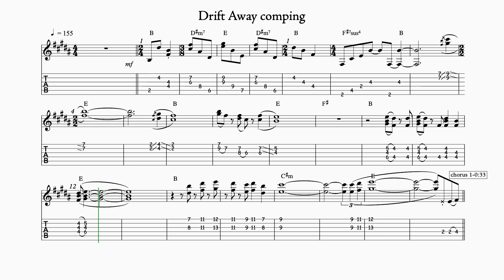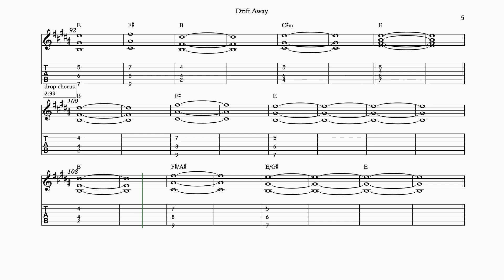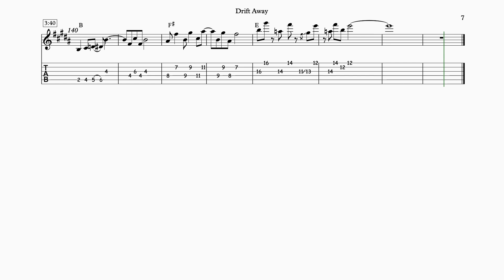Drift Away comping - LINK TO UPDATE BELOW